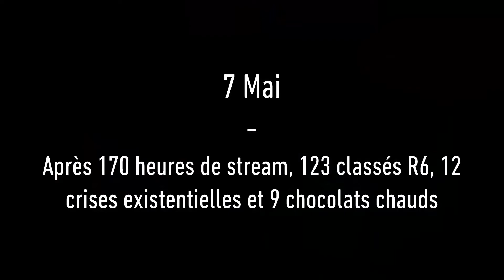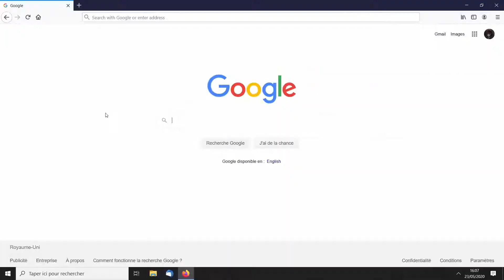NOT YET™: A VALORANT STORY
Salut mes Electriks!

Après 1 mois d'attente et plus de 170h de streams, j'ai enfin eu accès a la bêta fermée de Valorant ! Seul problème, je pue la merde dessus.
J'ai donc du m'employer a faire un montage pour vous faire croire que je suis bon alors que non...😂

N’hésite pas à laisser un petit pouce bleu, c’est gratuit et ça fait toujours plaisir. Si tu veux commenter, il y a une section dédiée à cela en dessous de la vidéo et si tu te sens extrêmement généreux aujourd’hui (je ne sais pas, Ubisoft vient de sortir un jeu pas bugé ou tu viens juste de te rappeler que la Ben & Jerry’s Cookie Dough est en réduc à Carrefour Market, n’hésite surtout pas à partager la vidéo.

🔗 Liens Importants :

• 🎮 │Gamertag Xbox / Steam → StipMister